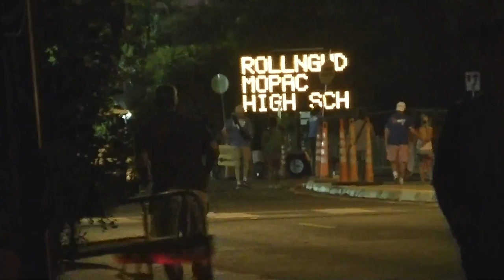Austin Police outside of ACLFest - 10/5/13 Pt. 4